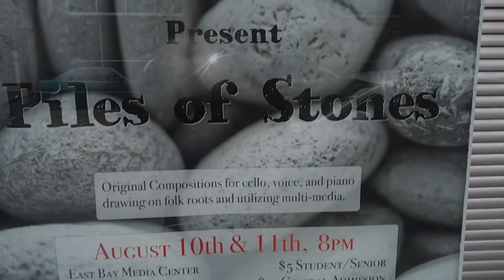Piles of Stones promo Vid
Bekah Barnette, Ben Hamilton.